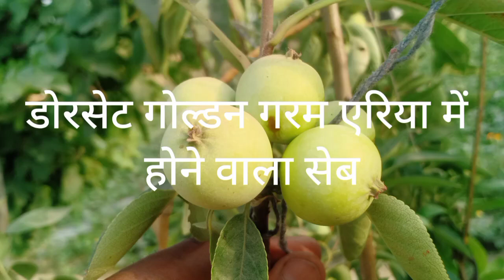# हॉट क्लाइमेट डोरसेट गोल्डन एप्पल प्लांट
Dorset golden apple, hrmn99,anna,hot climate Apple plant
यह पौधा 16 महीने का है और टिशू कल्चर वाला बता कर दिया था मुझे इस पर पहले साल ही लगभग 100 fruits आए है परंतु आदेश फल हमने तोड़ दिए और इसमें फल गिरने की समस्या नहीं है